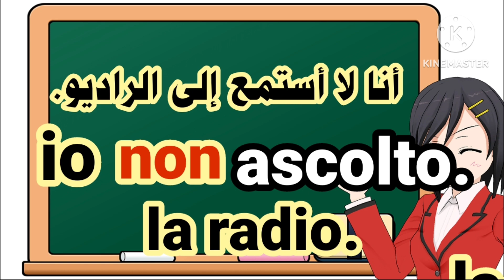تعلم الإيطالية مع إبراهيم. للمبتدئين. كيف تتكلم بسهولة.